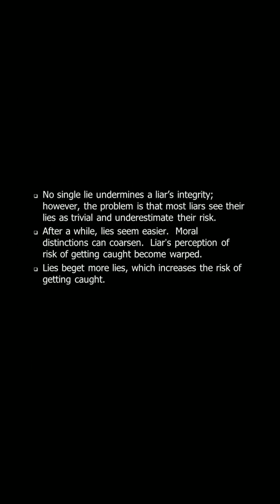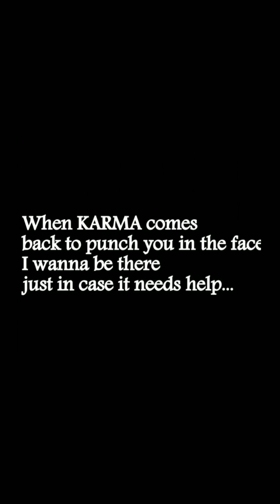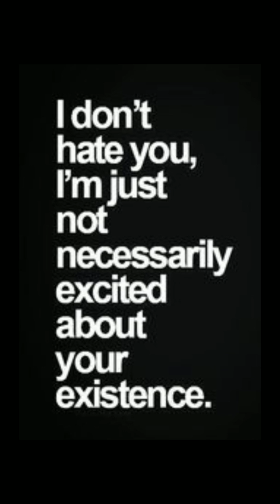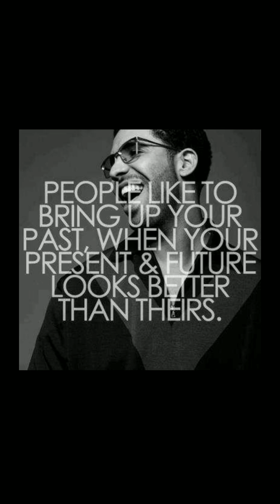F U & Ur 2 faces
Fake B!tches are like pennies, two faced and WORTHLESS! Only issue is which face to slap Facts You know who you are, nough said
If you would like to help me make better videos and hopefully open panels, links are below and most greatly appreciated